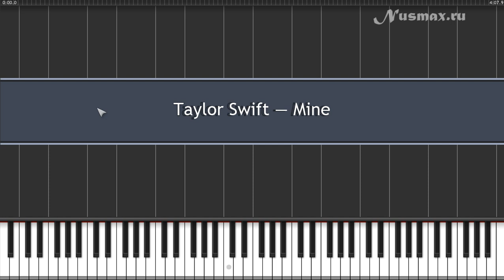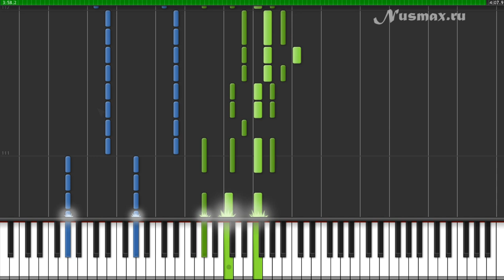Taylor Swift — Mine Piano Tutorial (Synthesia + Sheets + MIDI)